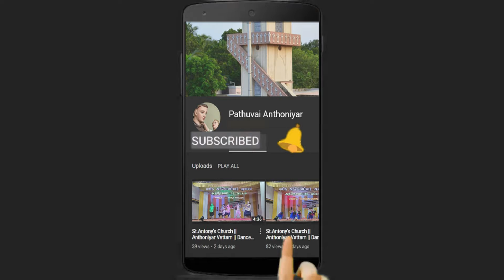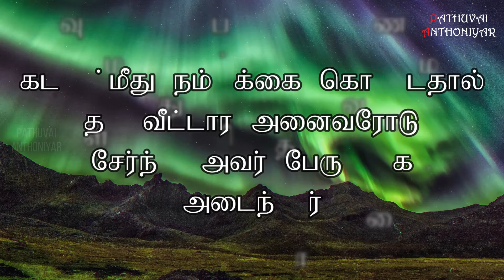Today Bible Verse in Tamil I Today Bible Verse I Today's Bible Verse I Bible Verse Today I24.05.2022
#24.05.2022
உடனே மக்கள் திரண்டெழுந்து அவர்களைத் தாக்கினார்கள். நடுவர்கள் அவர்களுடைய மேலுடைகளைக் கிழித்து அவர்களைத் தடியால் அடிக்க ஆணையிட்டார்கள். 23அவர்களை நன்கு அடித்துச் சிறையில் தள்ளிக்கருத்தாய்க் காவல் செய்யுமாறு சிறைக்காவலர் ஒருவருக்குக் கட்டளையிட்டார்கள். 24இவ்வாறு, கட்டளை பெற்ற அவர் அவர்களை உட்சிறையில் தள்ளி, அவர்கள் கால்களைத் தொழுமரத்தில் உறுதியாய் மாட்டிவைத்தார். 25நள்ளிரவில் பவுலும் சீலாவும் கடவுளுக்குப் புகழ்ப்பா பாடி இறைவனிடம் வேண்டினர். மற்ற கைதிகளோ இதனைக் கேட்டுக்கொண்டிருந்தார்கள். 26திடீரென ஒருபெரிய நிலநடுக்கம் ஏற்பட்டது. சிறைக்கூடத்தின் அடித்தளமே அதிர்ந்தது. உடனே கதவுகள் அனைத்தும் திறந்தன. அனைவரின் விலங்குகளும் கழன்று விழுந்தன. 27சிறைக் காவலர் விழித்தெழுந்து, சிறைக்கூடத்தின் கதவுகள் திறந்திருப்பதைக் கண்டு, கைதிகள் தப்பி ஓடியிருப்பார்கள் என எண்ணி, வாளை உருவித் தற்கொலைசெய்துகொள்ள முயன்றார். 28பவுல் உரத்த குரலில் அவரைக் கூப்பிட்டு, “நீர் உமக்குத் தீங்கு எதுவும் செய்து கொள்ளாதீர்; நாங்கள் அனைவரும் இங்கேதான் இருக்கிறோம்” என்றார். 29சிறைக் காவலர் உடனே ஒரு விளக்கைக் கொண்டுவரச் சொல்லி, விரைந்தோடி வந்து நடுங்கியவாறே பவுல், சீலா ஆகியோரின் காலில் விழுந்தார். 30அவர்களை வெளியே அழைத்து வந்து, “பெரியோரே, மீட்படைய நான் என்ன செய்யவேண்டும்?” என்று கேட்டார். 31அதற்கு அவர்கள், “ஆண்டவராகிய இயேசுவின் மேல் நம்பிக்கை கொள்ளும்; அப்பொழுது நீரும் உம் வீட்டாரும் மீட்படைவீர்கள்” என்றார்கள். 32பின்பு, அவர்கள் ஆண்டவரின் வார்த்தையை அவருக்கும் அவர் வீட்டில் இருந்தோர் அனைவருக்கும் அறிவித்தார்கள். 33அவ்விரவு நேரத்திலேயே அவர் அவர்களைக் கூட்டிச் சென்று அவர்களின் காயங்களைக் கழுவினார். பின்பு அவரும் அவரைச் சேர்ந்தவர்களும் திருமுழுக்குப் பெற்றார்கள். 34அவர் அவர்களைத் தம் வீட்டுக்கு அழைத்துச் சென்று உணவு பரிமாறினார். கடவுள்மீது நம்பிக்கை கொண்டதால் தம் வீட்டார் அனைவரோடும் சேர்ந்து அவர் பேருவகை அடைந்தார்.
You can like us at : Facebook Account